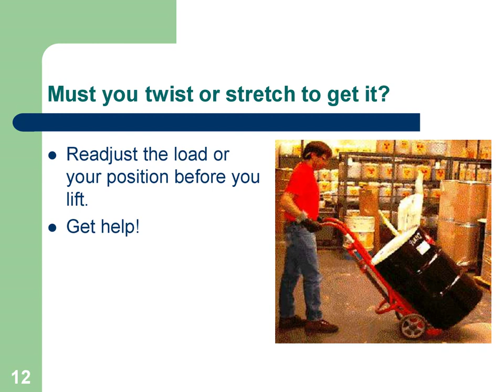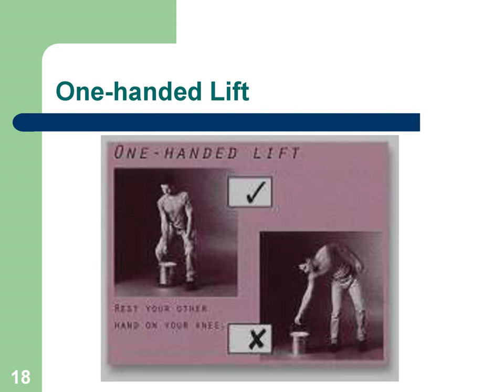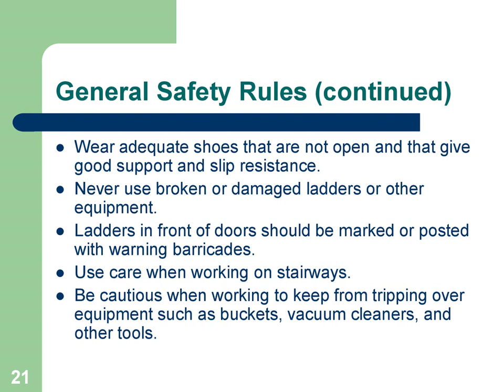lifting safely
avoiding a painful back